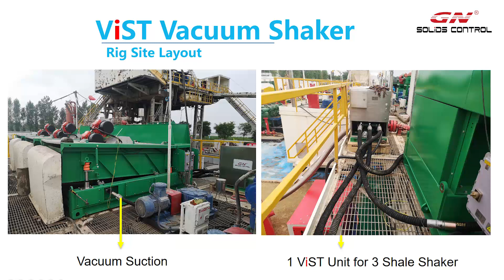GN ViST Vacuum Shale Shaker